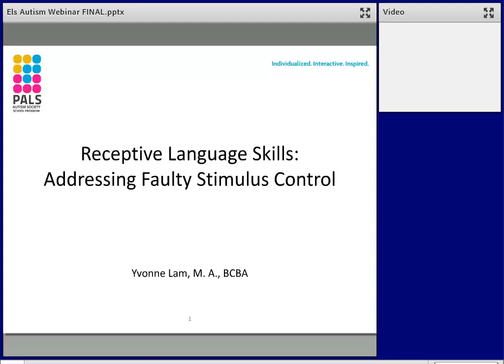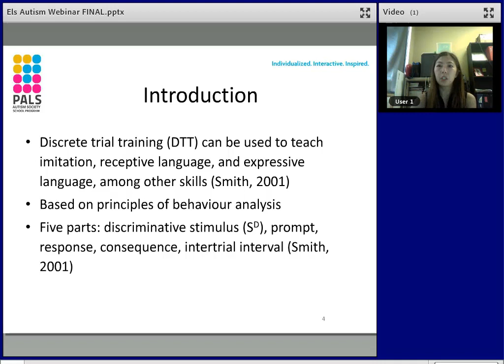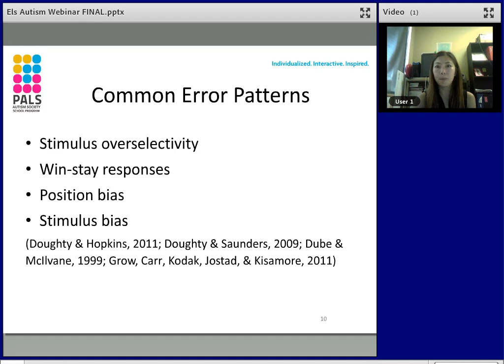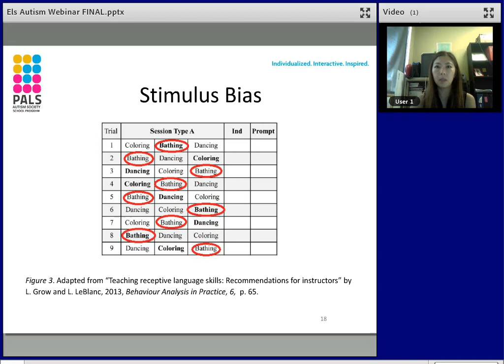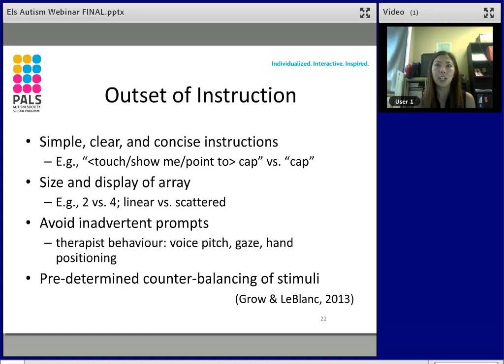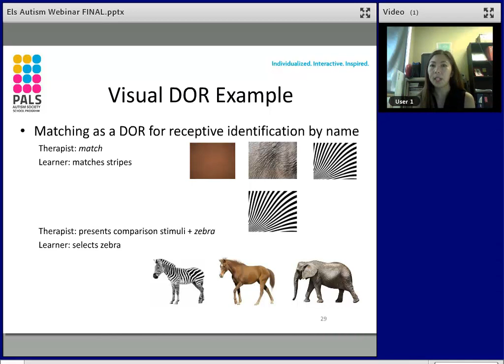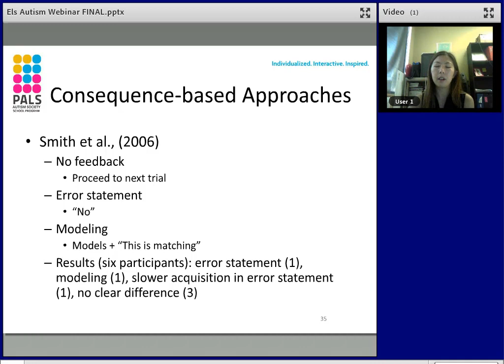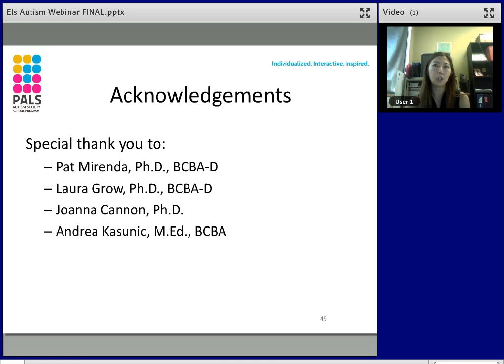Sensory Integration & Self-Regulation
This presentation will discuss:  Review of the Systems; What is Sensory Integration?; Examples of Challenges; Sensory Diets; The importance of Arousal; The Alert Program; How Does Your Engine Run

Presented by Yvonne Lam, M.A., BCBA